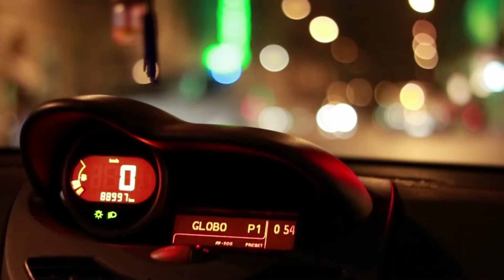Зеленый Колизей 2017. День святого Патрика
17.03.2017 мы отправились к Колизею, чтобы увидеть его с зеленой подсветкой.  Такой необычный окрас он, как и многие другие монументы и сооружения, получил в честь Дня Святого Патрика.